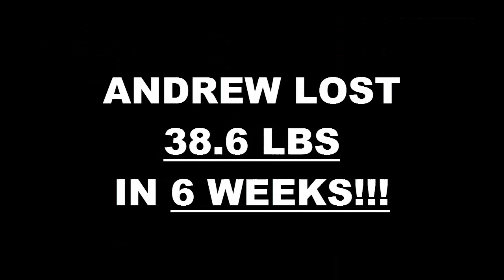Costa Mesa Fitness 6 Week Challenge Result - Andrew Brown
We will now check the result of Andrew's 6 week weight loss challenge!